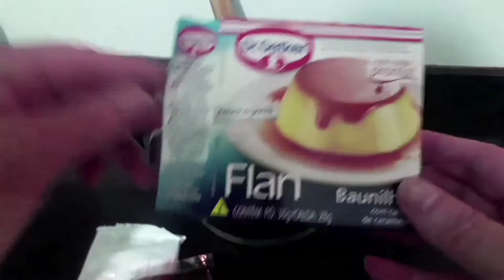FLAN DE BAUNILHA / Receita simples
No vídeo eu mostro uma deliciosa sobremesa FLAN DE BAUNILHA de caixinha, super barato e delicioso.

IINGREDIENTES:

1 caixinha de Flan de baunilha
Meio litro de leite
2 colheres de açúcar

Modo de fazer ver o vídeo.